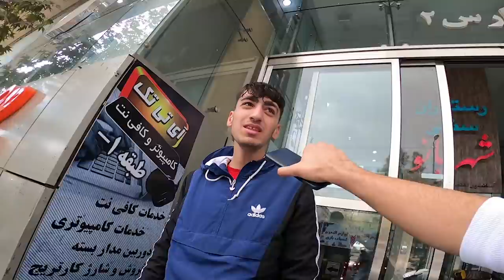😂💀مصاحبه خیابونی:‌ پر خیانت ترین ترک های رپی از نظر مردم😂💀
ممنون که این ویدیو رو تماشا کردید. برای ویدیو های جدید و اخبار ترک های جدید حتما کانالمو سابسکرایب کنید